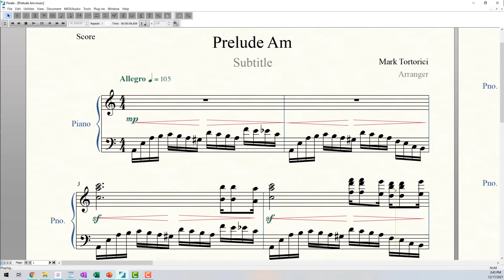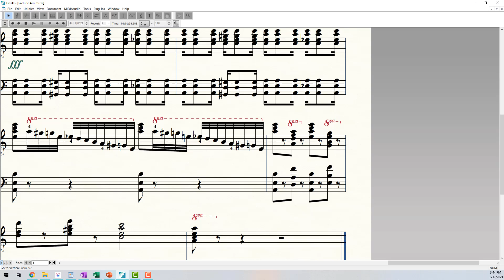Prelude No. 2 in Am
The relative minor of a key should have a different feel and contrast.  I tried to write that into this piece.  The left hand part is pretty tough and this prelude is a work out for sure. The piece starts in Am but quickly goes to a G and Ab chord progression.  That allows some freedom to shift into Cm and other progressions.

The main theme is repeated 3 times.  The first time is normal, but the second time the hands are reversed.  I also wanted a part with a constant pulsing A in the bass.  I know some of the jumps in the left hand are pretty extreme.  I hit them correctly about 75% of the time when playing.

The last time the theme comes back, it is for both hands but then the right hand harmonizes with the theme.  The ending of the tune has a couple of crazy 32nd note runs in it.